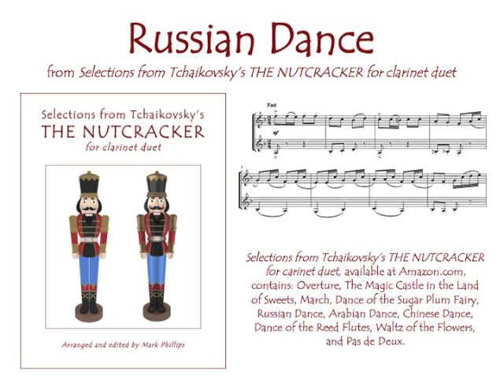Russian Dance (from The Nutcracker) for clarinet duet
“Russian Dance (Trepak)” for clarinet duet, from the songbook “Selections from Tchaikovsky’s THE NUTCRACKER for clarinet duet,” arranged by Mark Phillips. Sheet music for individual selection or for the full Nutcracker Suite available from SheetMusicPlus.com. Also available for flute duet, alto sax duet, trumpet duet, and violin duet.